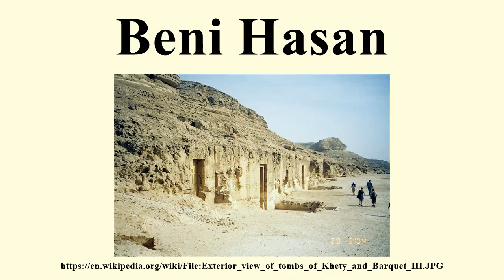Beni Hasan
Image-Copyright-Info
Image is in public domain
Author-Info:   Markh at English Wikipedia
Image-Copyright-Info